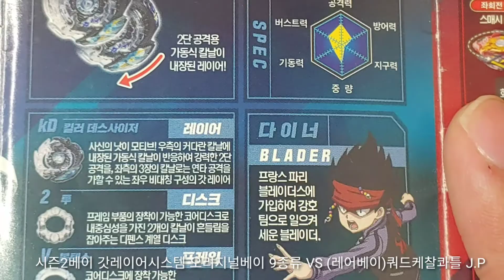Apink핑크석기의 베이블레이드 배틀여행 베이블레이드버스트べイブレードバースト 시즌2베이 갓레이어시스템 오리지널베이 9종류 VS (레어베이)쿼드케찰콰틀 J.P 배틀 리뷰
Apink핑크석기의 장난감팽이 베이블레이드버스트
핑크석기의 베이배틀!!

베이블레이드버스트べイブレードバースト

Apink핑크석기의 사용 툴 : 롱베이런처L세트의 카라비나그립 앵글그립 롱베이런처LR블랙 베이로거플러스

베이블레이드버스트슈퍼킹 시즌5베이 슈퍼킹레이어시스템 리미트브레이크Dx세트 대시베이스타디움

베이블레이드버스트갓 시즌2베이 갓레이어시스템 오리지널베이 9종류 갓발키리 6V.Rb 크라이스사탄 2G.Lp 블레이즈라그나로크 4C.Fl 드레인파브닐 8.Nt 토네이도와이번 4G.At 알타크로노스 6M.T 킬러데스사이저 2V.Hn 스크류트라이던트 8B.Wd 가디언케르베우스 H.R레드Ver VS (레어베이)쿼드케찰콰틀 J.P오렌지Ver[저크 프레스]

베이블레이드버스트갓 시즌2베이 갓레이어시스템 오리지널베이

1. 갓발키리 식스 볼텍스 리부트
2. 크라이스사탄 투 글레이브 루프
3. 블레이즈라그나로크 포 크로스 프뤼겔
4. 드레인파브닐 에이트 너싱
5. 토네이도와이번 포 글레이브 아토믹
6. 알타크로노스 식스 메테오 트랜스
7. 킬러데스사이저 투 볼텍스 헌터
8. 스크류트라이던트 에이트 범프 웨지
9. 가디언케르베우스 헤비 리볼브 레드버전

핑크석기 YouTube 구독